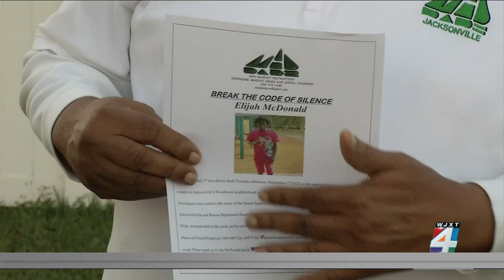Seeking justice for murdered 17-year-old in Woodstock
A grieving family and community activists are looking for justice after a 17-year-old was shot and killed in Jacksonville's Woodstock neighborhood less than two months ago. Elijah McDonald's family and MAD DADS are hoping the community breaks the code of silence.